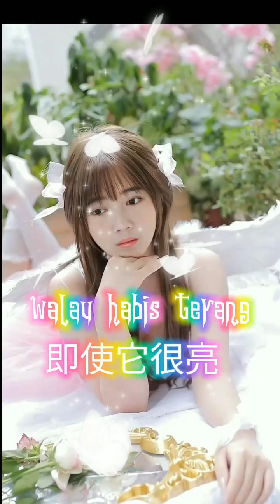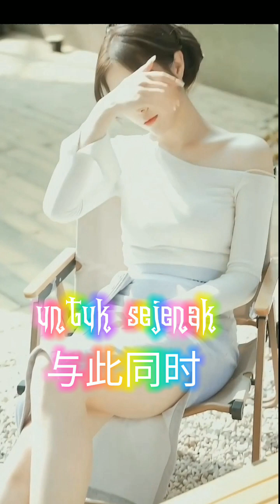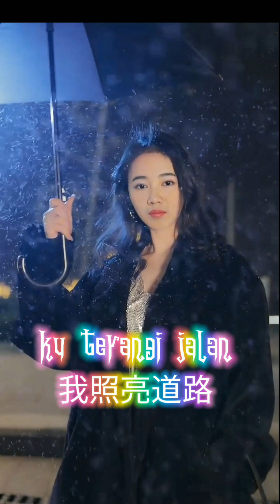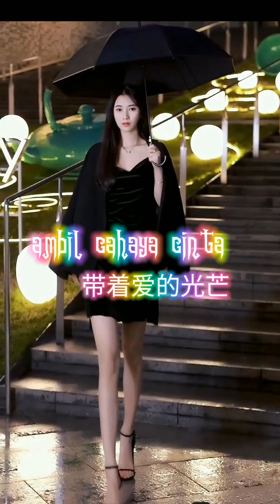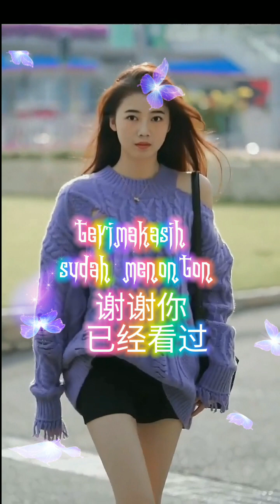DJ SLOW WALAU HABIS TERANG cover